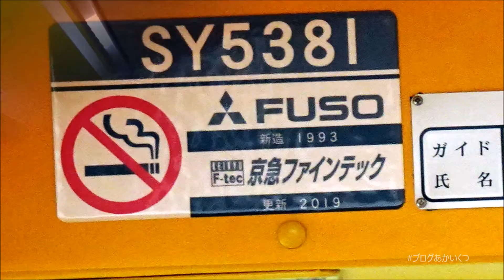【京浜急行バス】乗車記 KEIKYU OPEN TOP BUS 横浜 2020 ～安全運転訓練車とも並走～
京浜急行バス　SY5381号車
横浜の街を行く2階建て観光バスの旅。
横浜駅東口(YCAT)を発車して、横浜港周辺を車内散策。
ランドマークタワー～コスモワールド（大観覧車）～赤レンガ倉庫～横浜三塔～山下公園～横浜ベイブリッジ～大黒パーキングエリア～マリンタワー～桜木町駅前～みなとみらい
などを巡ります。
途中京浜急行バス安全運転訓練車と並走する珍しいシーンも。

2020.9
あかいくつ